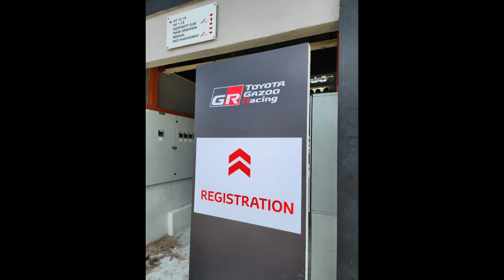TOYOTA GR TRACK DAY 2023 | VIOS GR-S